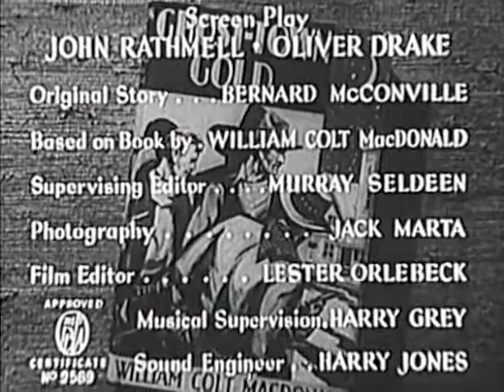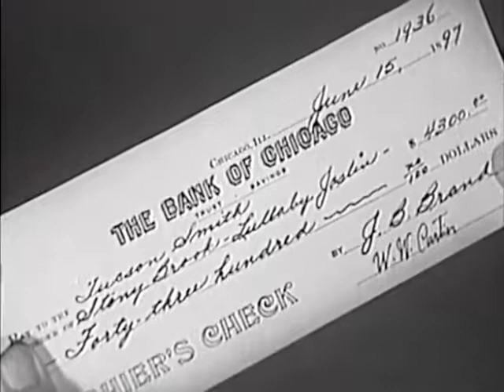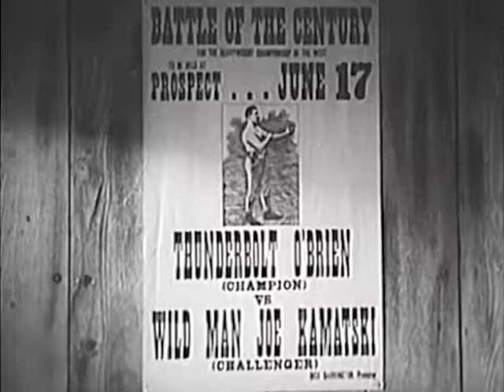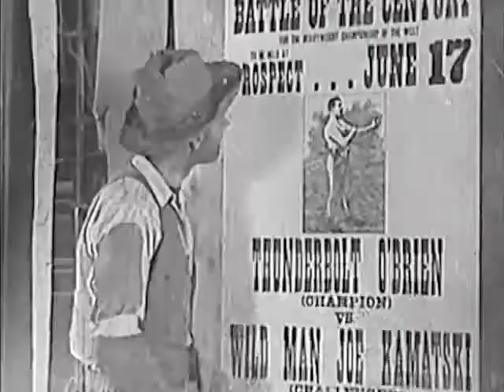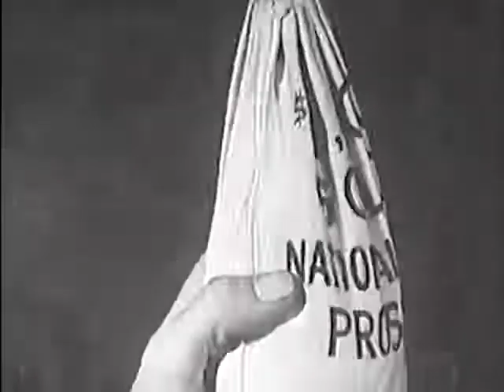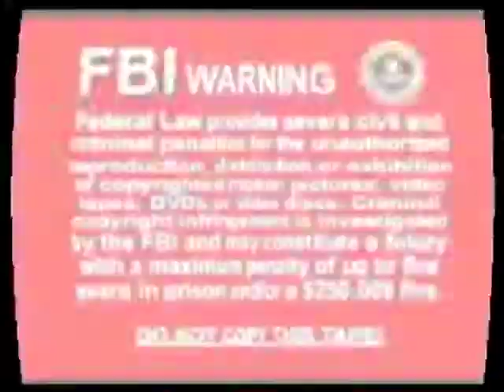Ghost Town Gold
1936 directed by Joseph Kane starring Robert Livingston, Ray Corrigan, Max Terhune, Kay Hughes, LeRoy Mason, Burr Caruth and Bob Kortman. The Three Mesquiteers attempt to recover stolen gold